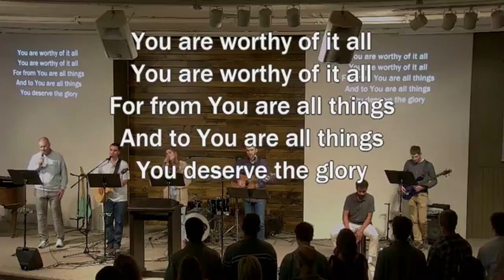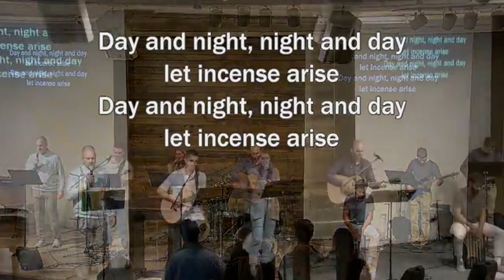Worthy Of It All - New Hope Morning Worship 10-8-2023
Worthy Of It All - David Brymer

I hope you enjoyed this video.  If you have a request of a song you'd like me to cover I have a tip jar where you can make a request: